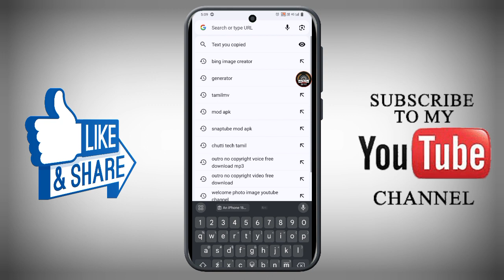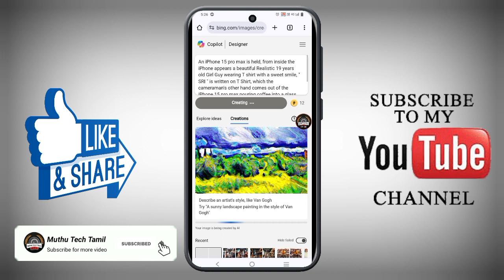NEW AI IMAGE GENERATE Coffee On Coffee Bar ☕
Boy name :

An iPhone 15 pro max is held, from inside the iPhone appears a beautiful Realistic 20 years old Guy wearing T shirt with a sweet smile, " ADD NAME " is written on T Shirt, which the cameraman's other hand comes out of the iPhone 15 pro max pouring coffee into a glass being held, installed in a cafe, realistic, ultra HD, Sony Alpha camera, 32k

Girl name:

An iPhone 15 pro max is held, from inside the iPhone appears a beautiful Realistic 19 years old Girl wearing T shirt with a sweet smile, " ADD NAME " is written on T Shirt, which the cameraman's other hand comes out of the iPhone 15 pro max pouring coffee into a glass being held, installed in a cafe, realistic, ultra HD, Sony Alpha camera, 32k

muthutechtamil Your queries
Couple ai photo editing
Mahashivratri ai image
ai couple photo editing with name
How to create 3d social media boy and girl image
photo editing
bing ai
photo editing
bing ai
how to create ai image for free
ai image generator
Bing
3d ai generator